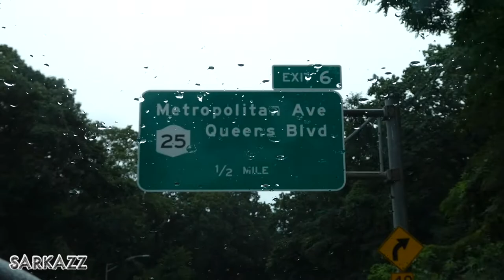mattresses and dentistry | Sarkazz Vlogs #68